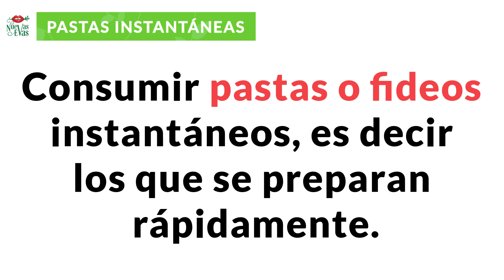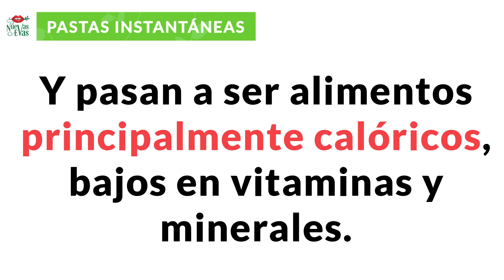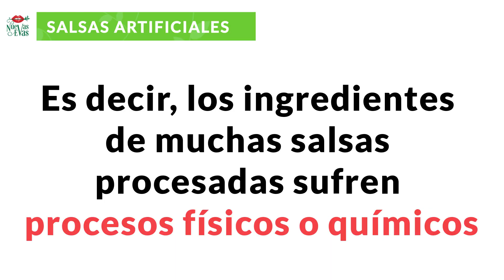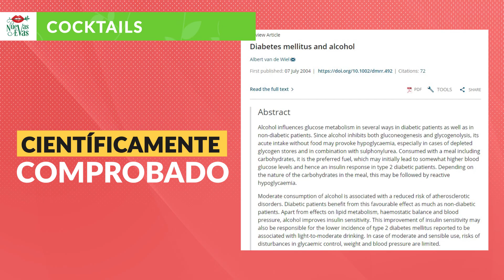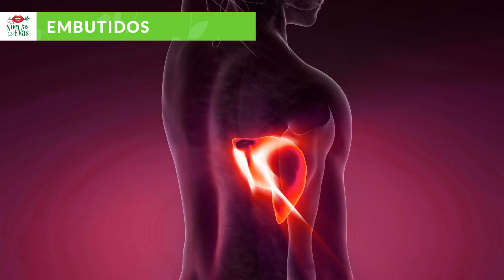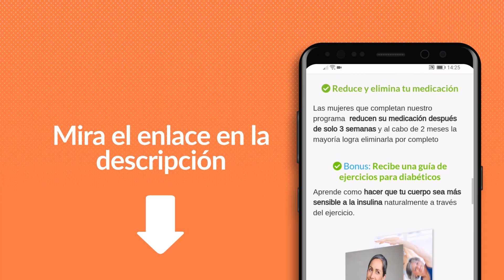5 Alimentos PROHIBIDOS para la DIABETES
5 Alimentos PROHIBIDOS para la DIABETES. Lista de alimentos que suben el azúcar en la sangre. Descubre qué alimentos no puede comer un diabético porque empeoran la Diabetes.

Si quieres hacer tus preguntas GRATIS sobre DIABETES visita nuestra Página Web

0:00 5 alimentos que empeoran la diabetes
0:23 Pastas instantáneas
1:21 Salsas artificiales
2:33 Jugos de caja
3:04 Cocktails
3:51 Embutidos
4:45 Programa Anti-Diabetes de Nuevas Evas